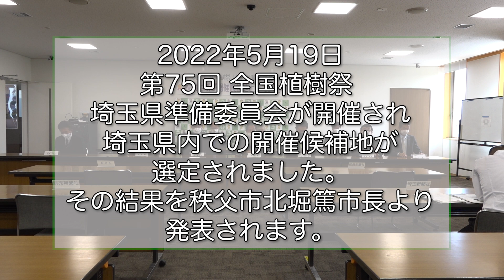第７5回全国植樹祭についてお知らせ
秩父地域では、誘致活動を行ってきましたが
選定のお知らせが5月19日に届きました。

全国植樹祭は、国土緑化運動の中心的な行事として昭和25年以来、天皇皇后両陛下の御臨席のもと、全国各地から緑化関係者等の参加を得て、両陛下によるお手植えや参加者による記念植樹等を通じて、国民の森林に対する愛情を培うことを目的に毎年開催されています。